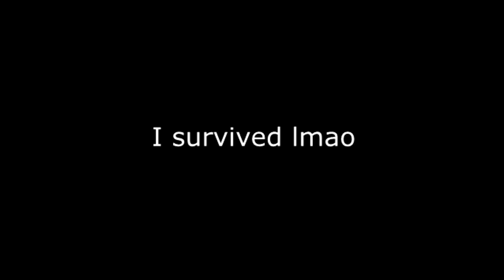Talon.exe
How not to play Talon in Urf
Poor Rengy